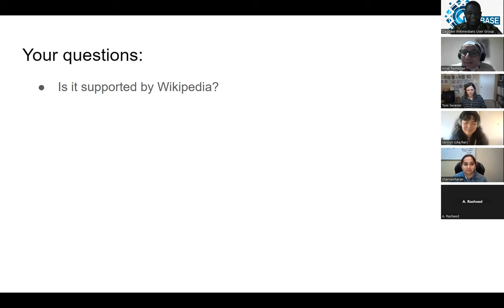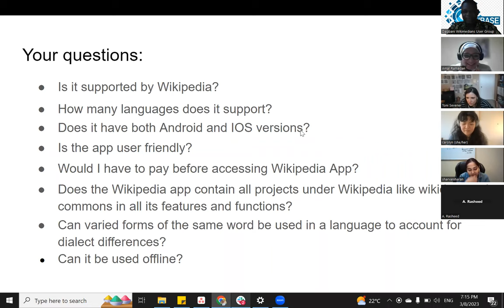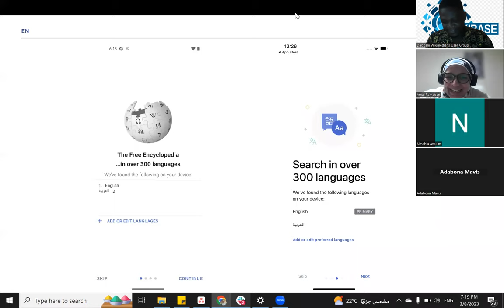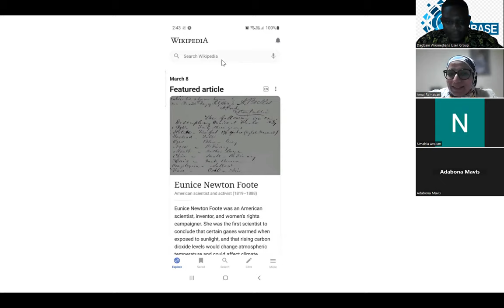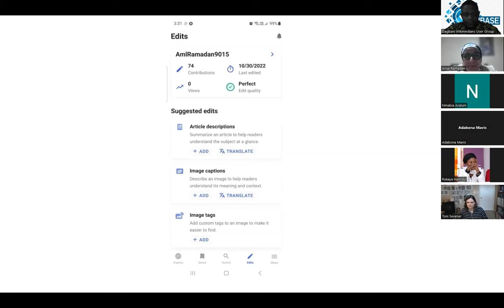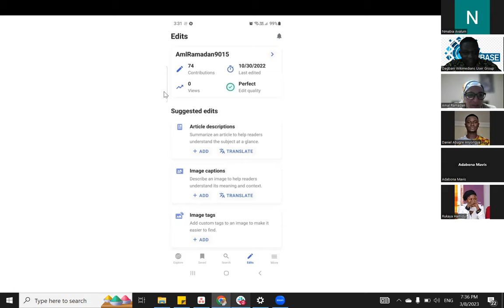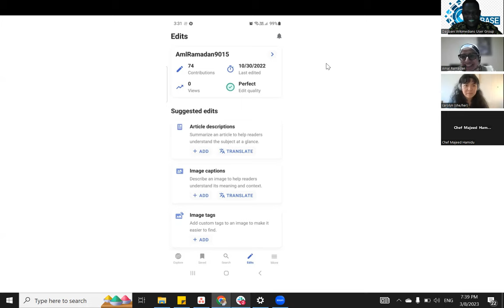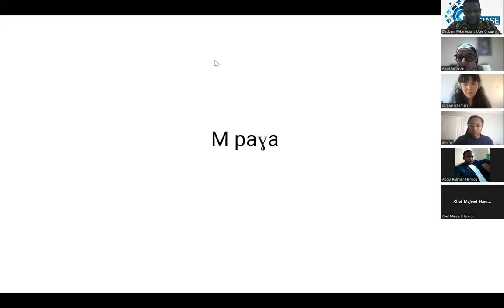Introduction to the Wikipedia Mobile application by Amal Ramadan from the Wikimedia Foundation.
An introduction to the Wikipedia mobile application by Amal Ramadan, Snr community specialist at the Wikimedia foundation's mobile app development team. This event was organized by the Dagbani Wikimedians user group in collaboration with the Gurene, Moore, Dagaare and the Kusaal Wikimedia communities in Ghana.